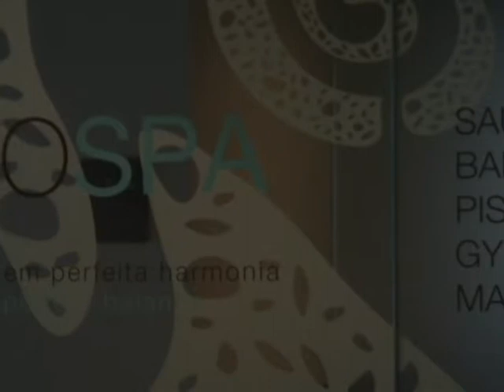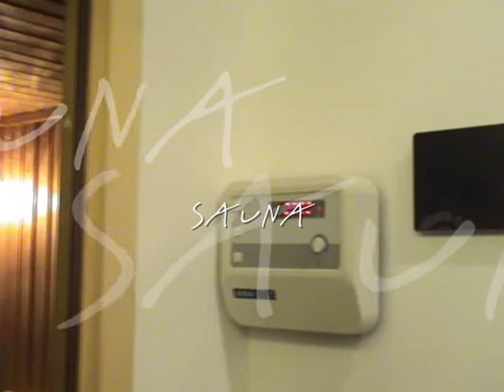Memmo Baleeira Hotel Sagres Spa 1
Giving you Sagres every day